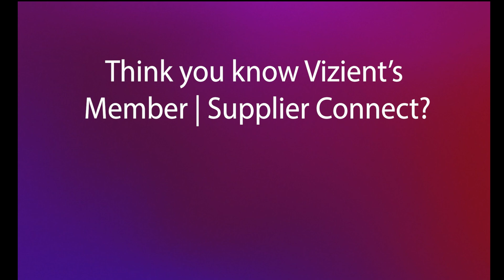2022 Vizient Member | Supplier Connect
Taking place at the 2022 Vizient Connections Summit at the Wynn Las Vegas - the Member | Supplier Connect session is all new for 2022.